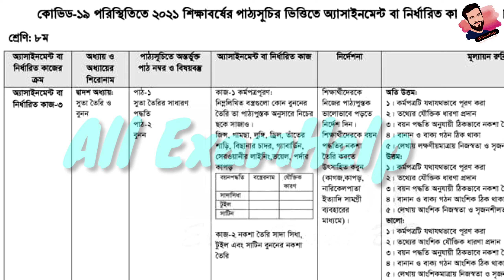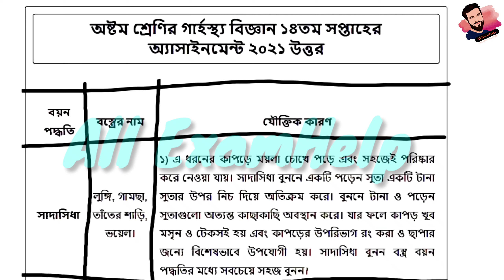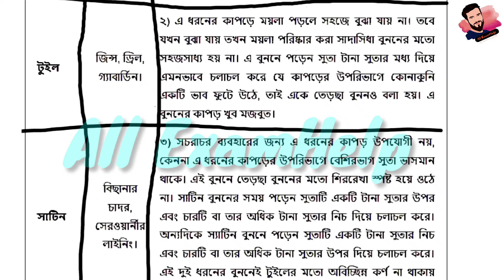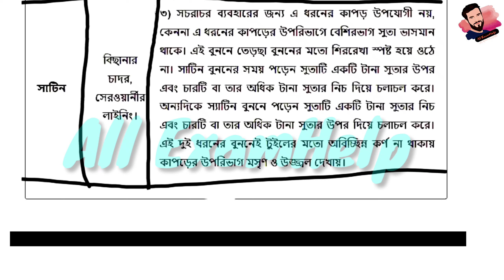Class 8 Home science assignment 3 Answer 14th Week||৮ম শ্রেণির গার্হস্থ্য বিজ্ঞান এসাইনমেন্ট ৩ উত্তর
২০২১ সালের এসাইনমেন্ট এর সকল ক্লাসের সকল বিষয়ের নমুনা উত্তরঃ